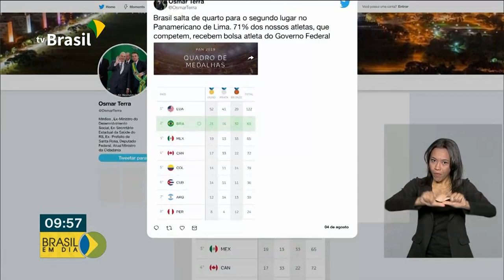Brasil em Dia - 05 de agosto de 2019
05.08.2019 - Acompanhe as notícias desta segunda-feira no Brasil em Dia.